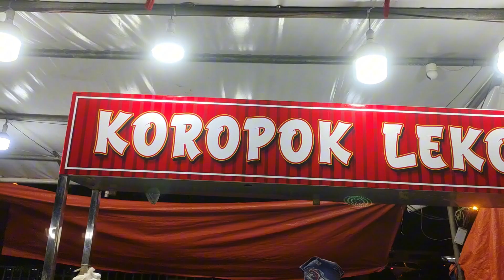Jalan Jalan Pasar Malam Bintulu